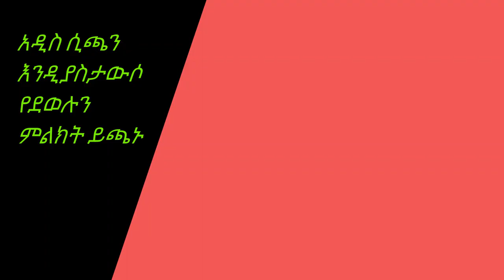Subscriber Intro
Intro